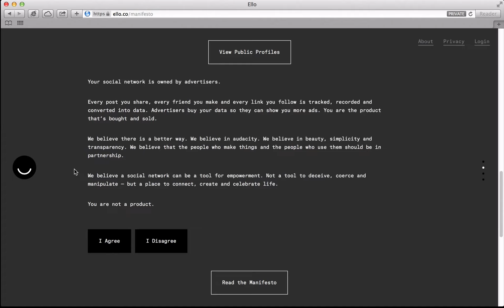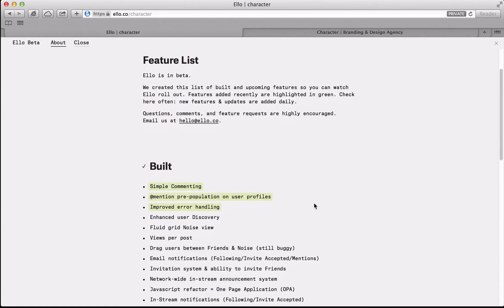Ello Website - Beta Look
People are flocking to join Ello, a new social network that's being called the "anti-Facebook". The networking site has based its policy on the fact that it is against selling ads and also on its commitment to protecting users' privacy and personal data according to Yahoo.